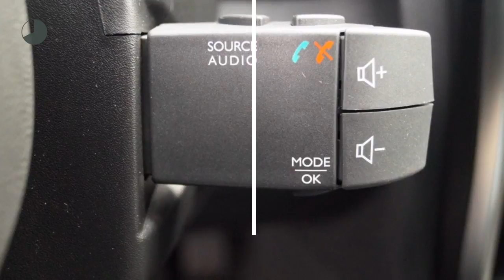Renault Clio TCE 90pk Limited (R-LINK/Climate/Cruise/PDC/16''LMV)